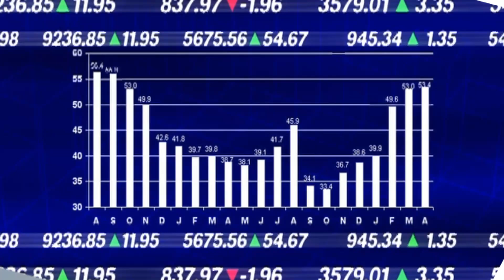¿CRISIS ALIMENTARIA? Se dispara el riesgo.